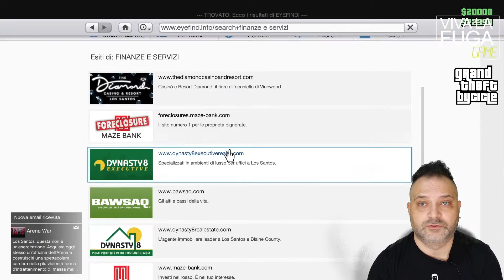E14 - [GTB Gran Theft Bycicle] - Vorrei gareggiare contro un aereo, ma non ne partono - GTA Online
Ma gli aerei su GTA partono?